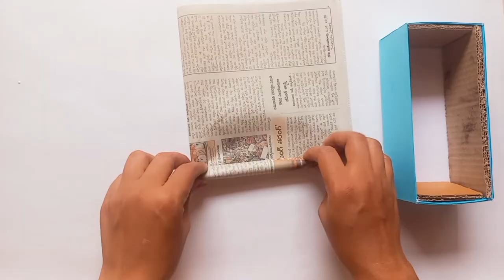🤔How to make🧻 Tape cutter using mobile box📱📦 | DIY tape machine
If you have any suggestions or feedback regarding this video let it share in a comment your response is valuable to us and always appreciated ❤️

I wish you all Happy crafting ❤️

🎶 song            play Dead
Artist                 NEFFEX

song                  Till I Hear'em say(instrumental)
Artist                  NEFFEX